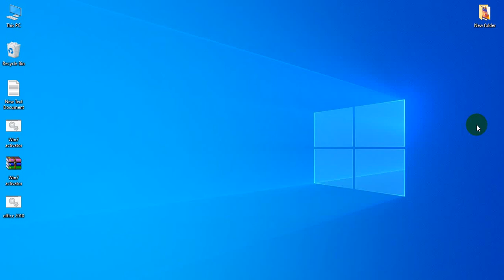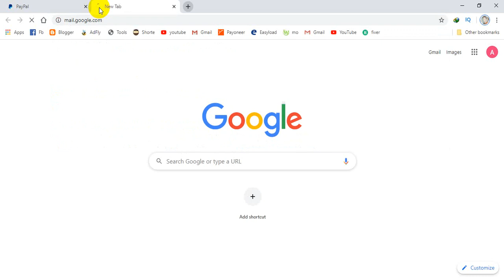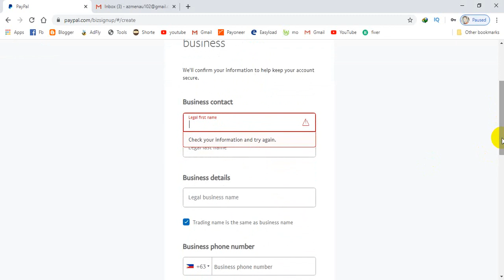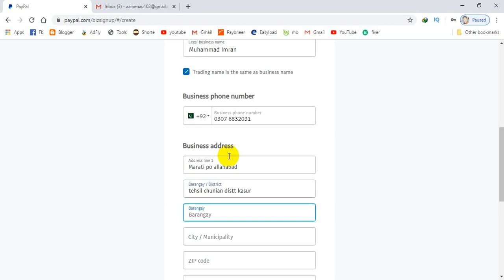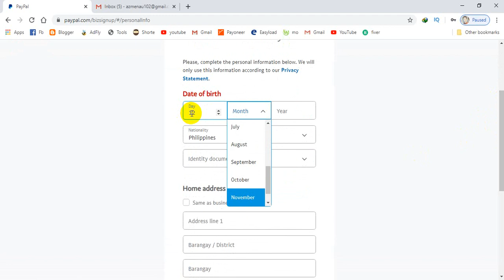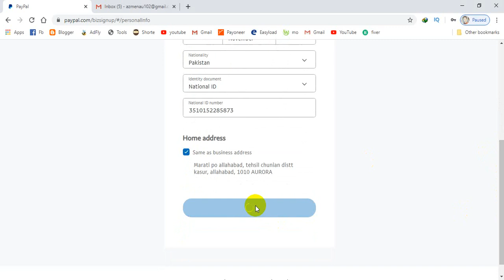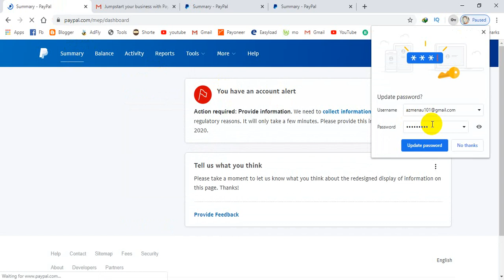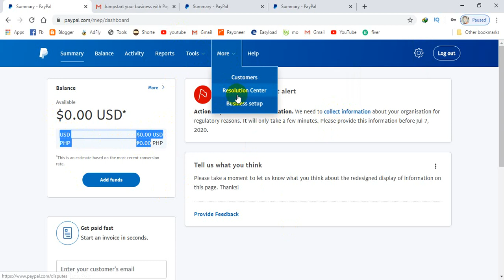How to make paypal account in Pakistan 2020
mentioned in this video are free from errors. You expressly agree not to rely upon any information contained in this video.

In this video i will teach you that How to make Paypal account in Pakistan

For full details you must watch video  or For activation of that package follow the instructions:

Also you will find out in my channel video of the Table of content / services

1: School / college management system
2: Academy management system
3:  SMS marketing website

Also you may like some usefull links below;